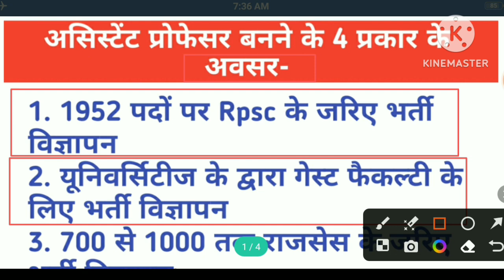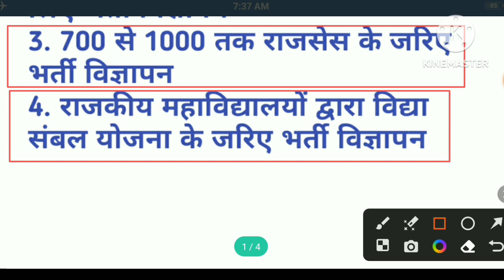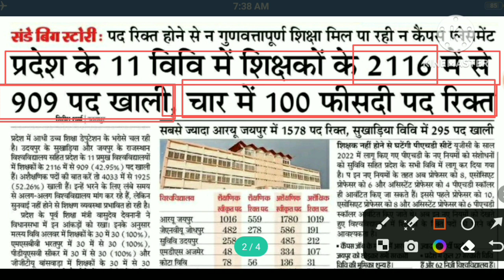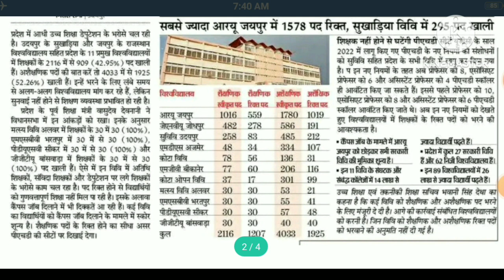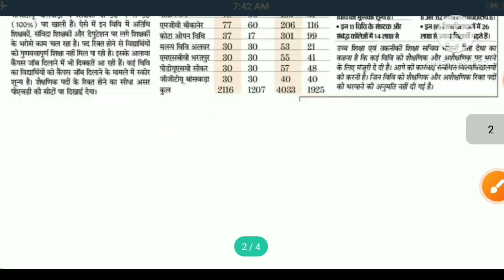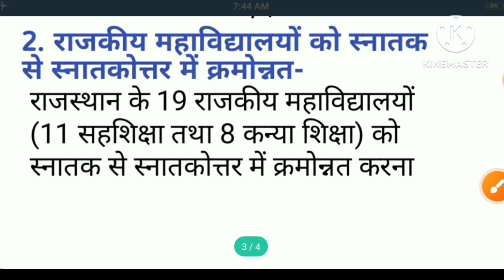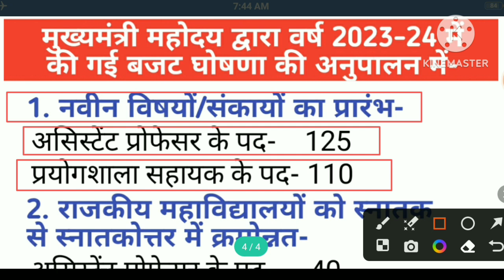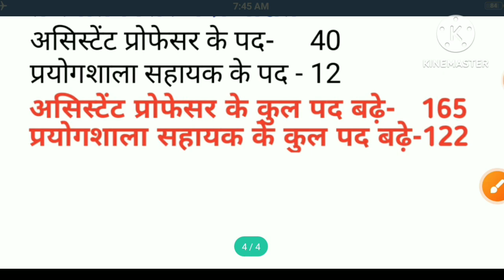Assistant Professor New Vacancy 2023। Assistant Professor 2023। Assistant Professor Kaise Bane।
Hello Friends,
Friends, इस वीडियो में असिस्टेंट प्रोफेसर New Vacancy 2023 के बारे में जानकारी प्रदान की गई है, मुझे आशा है कि आपको पसंद आएगी।

Assistant Professor Vacancy 2023 In Rajasthan
Assistant Professor New Vacancy 2023
Assistant Professor New Vacancy Rajasthan
Assistant Professor New Vacancy Rpsc
Assistant Professor Recruitment In Rajasthan
Assistant Professor Recruitment In Haryana
Assistant Professor Recruitment In Mp
Assistant Professor Recruitment In Maharashtra
Assistant Professor Vacancy In Mp
Assistant Professor Vacancy 2022 Rajasthan
Assistant Professor Vacancy 2023 Mp
Assistant Professor Notification
Assistant Professor Banne Ke Liye Kya Karna Padta Hai